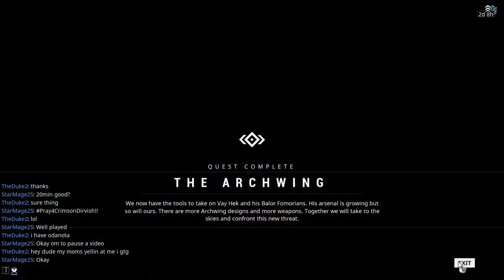Let's Play Warframe Episode 25 Archwing Part 3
The final part to the Archwing quest